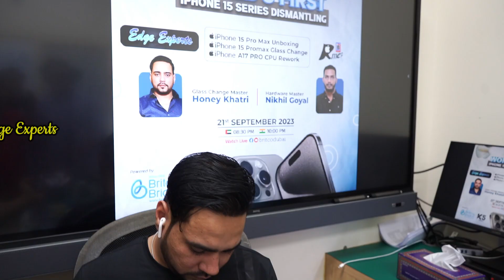iphone 15 Pro Max Disassembly || iphone 15 Pro Max Teardown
Hello Friends 😊😊

inside dynamic island,
iphone 15 pro internals,
15 pro max teardown,
inside iphone 15 pro,
iphone 15 disassembly,
iphone 15 pro inside,
dynamic island,
15 pro,
iphone 15 teardown,
iphone 15 repair,
iphone 15 inside,
inside iphone 15,
iphone 15 pro repair,
asmr,
iphone 15 asmr,
15 pro screen,
iphone 15 pro open,
iphone 15 battery replace,
iphone 15 fix,
iphone crash detection,
ip15pro,
iphone 15 pro teardown,
15 pro cameras,
15pro,
Honey Khatri,